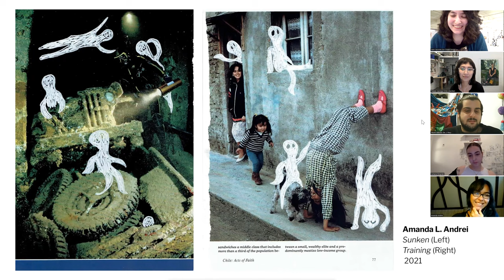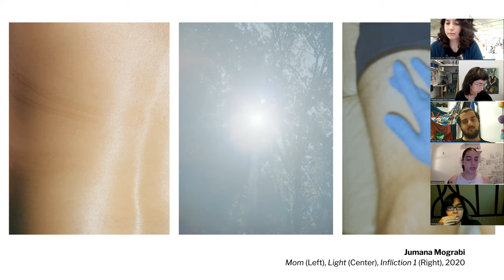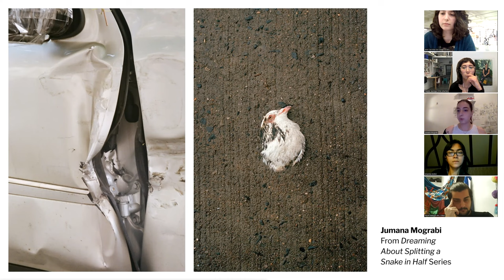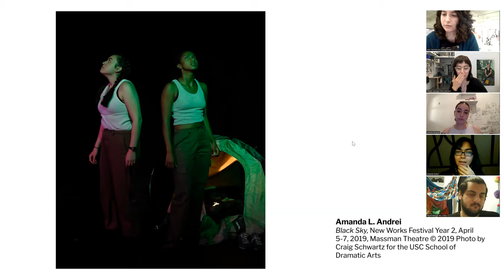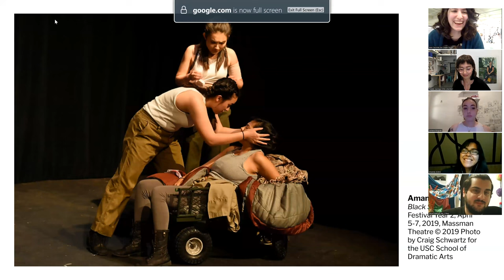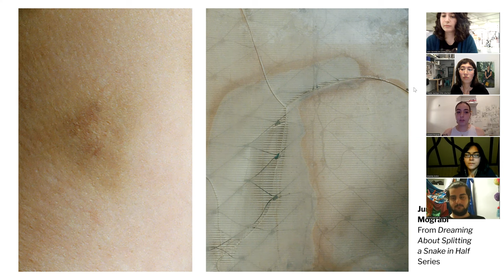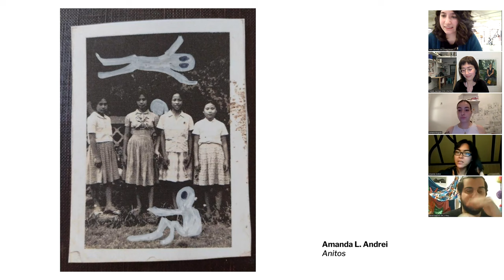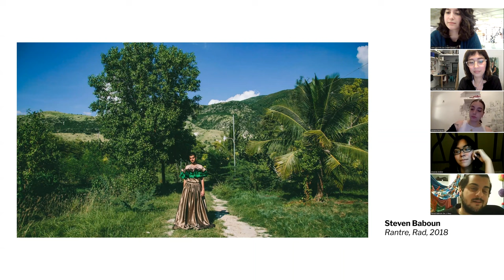ICS Virtual Artist Panel: Individuals & Community - The Roles of Comfort, Privacy, & Support.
"Terrarium" Exhibition panel featuring artists Amanda L. Andrei, Steven Baboun, Natalie Jauregui-Ortiz, and Jumana Mograbi, about growth as it relates to the individual within a community, and what roles comfort and support both play in that relationship. Moderated by artist and ICS Program Director, Jenn Cacciola

Amanda L. Andrei is an award-winning Filipina Romanian American playwright residing in Los Angeles by way of Washington D.C./Virginia. Her plays and visual art seeks to center the concealed, wounded places of history and societies from the perspectives of diasporic Filipina women. She takes inspiration from her parents’ stories of their homelands, wanderings, and exile to explore and celebrate liminality, hybridity, ancestral healing, and rendering the invisible visible. She holds an MFA in Dramatic Writing from the University of Southern California and an MA in Communication, Culture, and Technology from Georgetown University.

Steven Baboun is a queer Haitian-Syrian artist from Port-au-Prince, Haiti, and based in New York City. He received a Bachelor’s degree in Film and Media Arts as well as a minor in Education Studies from American University and graduated from Parsons School of Design with a Master of Fine Arts in Photography. Baboun is a multimedia artist creating through photography, video, performance, and installation. His work confronts social and political topics in Haiti-- from polarizing and controversial issues to elevating the importance of Haitian culture, family history, and immigration. The phenomena he explores in his work range from the Haitian queer experience, multiculturalism and Haitian identity, toxic social structures such as classicism, discrimination, and political corruption, the lack of acceptance of religions other than Catholicism such as Vodou and Islam to the Haitian gaze, Haitian history and culture, Haitian pride, Haitian beauty and more.

Natalie Jauregui-Ortiz (b. Hayward, CA) is a Mexican-American artist based in Brooklyn, NY. She holds a BA from the University of California – Santa Cruz. She has exhibited work at Southern Exposure, Santa Cruz Museum of Art and History, Sesnon Underground, AlterWork Studios, and Glass Gallery at Mana Contemporary. Residencies include at the New York Academy of Art and at arts, letters, and numbers. Her paintings explore themes of isolation and belonging, collaging together images and memories that echo. Her work employs an intimate vocabulary and documentation of otherness.

Jumana Mograbi is a Syrian Bulgarian photographer currently living and working in New York. Within her practice she documents moments experienced between our public and private world. In 2021 she received her BFA in Photography from Parsons School of Design in New York City. Through a diaristic approach rooted in still documentary photography, she explores themes of the home and rituals of domestication while focusing on aspects of memory, identity, and the self.